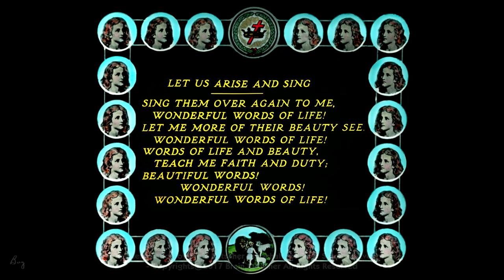Charles Taze Russell Speech - FULL HD 1080P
Charles taze Russell Speech

Digitally Restoration by Brain Kutscher on behalf of Bible Students Everywhere

This Work is dedicated to all Bible students brethren
All the Praises goes to OUR HEAVENLY FATHER IN THE NAME OF JESUS
Servant in Christ
BVG